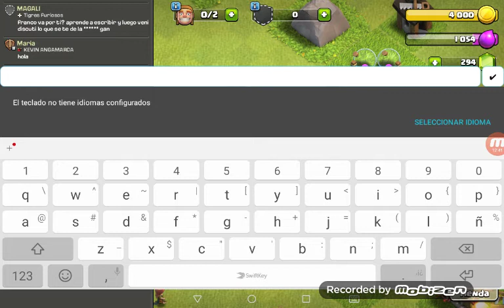CLANS OF CLANES EPISODIO 2 LAG EN EL JUEGO😠😠😠😠😠